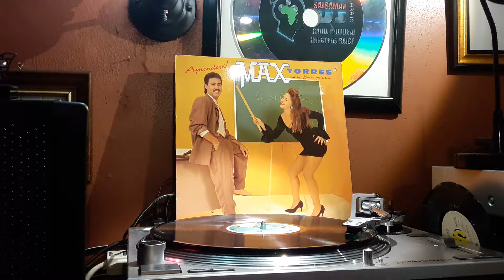MAX TORRES Aprendere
Max Torres And The Salsa Selection ‎– Aprenderé!
Label:
Capitol/EMI Latin ‎– H1F-42134
Format:
Vinyl, LP
Country:
US
Released:
1989
Genre:
Latin
Style:
Salsa
Tracklist
Hide Credits
A1  Aprendere

    Written-By – Jose Maria Puron*

 5:43
A2  Queriendo Y No

    Vocals [Duo] – Julio VazquezWritten-By – Juan Gabriel

 5:09
A3  Cada Dia

    Written-By – Ricardo Montaner

 4:24
A4  Recordandote

    Written-By – Juan Gabriel

 5:00
B1  Por Ella

    Written-By – Julio Iglesia*, M De La Calva*, R. Arcusa*

 5:35
B2  Mala Suerte

    Written-By – Bebu Silveti*, Roberto Livi

 5:46
B3  Lluvia De Amor

    Written-By – Harold Steinhauer, Roberto Livi

 4:40
B5  Amor De Loteria

    Written-By – Ricardo Montaner

 4:35
Companies, etc.

    Phonographic Copyright (p) – Capitol Records, Inc.
    Manufactured By – Capitol Records, Inc.
    Record Company – Capitol-EMI Music, Inc.
    Published By – Canciones Del Mundo
    Published By – Arabela Ediciones Musicales S.A.
    Published By – CBS Songs Latina
    Published By – Livi Music
    Published By – Bebu Music
    Published By – Mambo Music Inc.
    Published By – Love Music (3)
    Mastered At – Miami Tape Inc.

Credits

    Bass [Bajo] – Ruben Lopez (4)
    Bongos – Fredy Rosario, Tony Jimenes*
    Congas – William Thompson*
    Guitar [Guitarra], Arranged By [Arreglos], Directed By [Dirección Músical] – Maximo Torres
    Mixed By [Mezcla] – Dario Gonzalez, Max Torres, Maximo Torres, Ray Peña
    Piano – Luis Quebedo
    Producer [Productor] – Dario Gonzalez
    Technician [Técnico Grabación] – Justo Monzon, Ray Peña
    Timbales – Edwin Clemente
    Trombone – Carlos Soto, Jaime Morales, Victor Candelario
    Trumpet [Trompeta] – Eddie Feijo, Emilio Reales, Manolin Alers
    Vocals [Coros] – Hector Tricoche, Max Torres, Maximo Torres, Pedrito Berrios